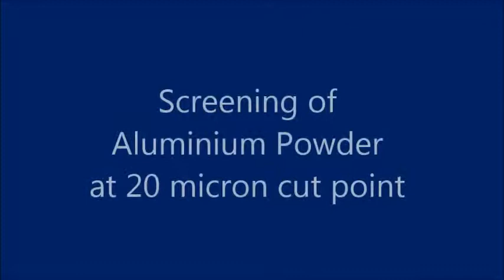Aluminium Powder, 20 micron cut point - using a Virto X-Line CS 065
Screening Aluminium Powder at a 20 micron cut point using a Virto X-Line CS 065 single deck